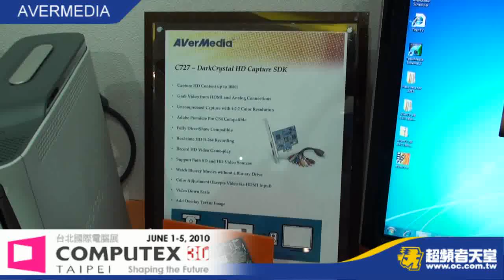Computex 2010- AVERMEDIA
AVERMEDIA在Computex 2010展出C727影像擷取卡